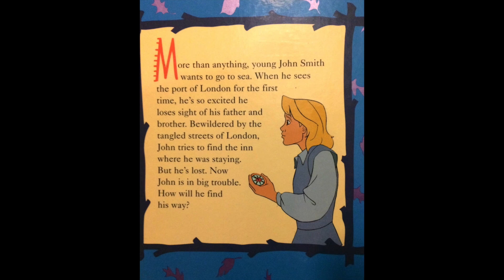A Boy Across the Sea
More than anything, young John Smith wants to go to sea. When he sees the port of London for the first time, he's so excited he loses sight of his father and brother. Bewildered by the tangled streets of London, John tries to find the inn where he was staying. But he's lost. Now John is in big trouble. How will he find his way?